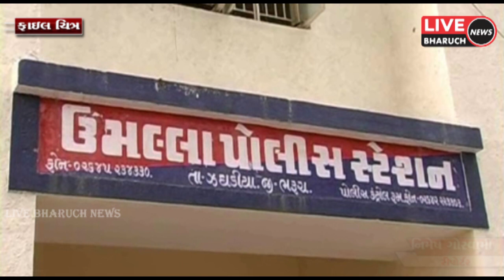*ઝઘડિયા તાલુકાના વલા ગામેથી વિદેશી દારૂ ઝડપાયો*